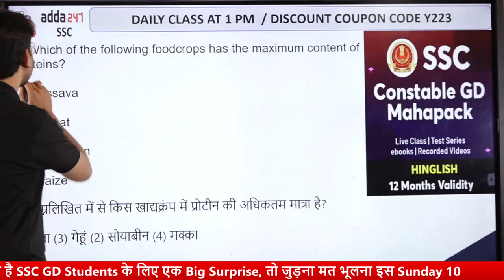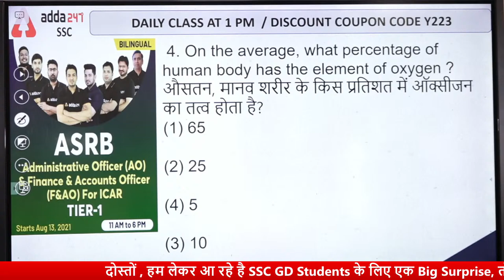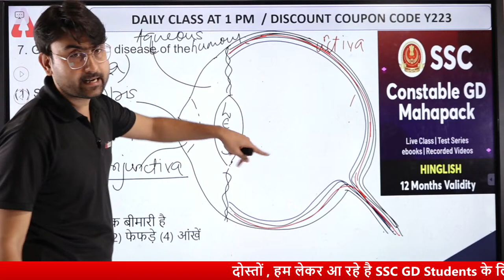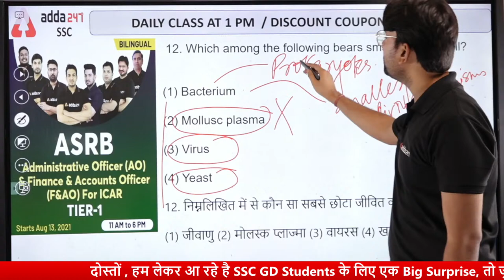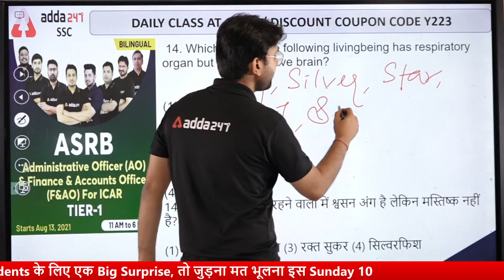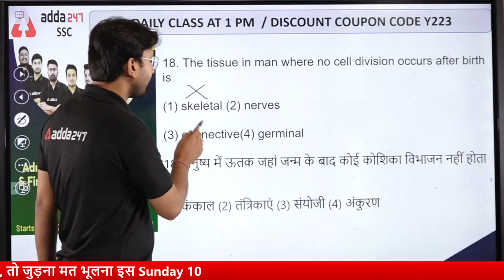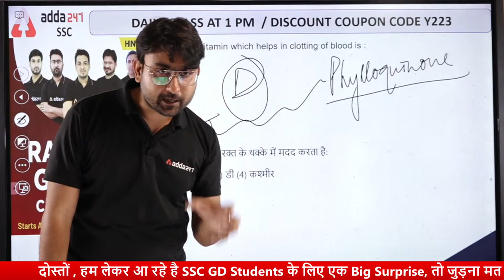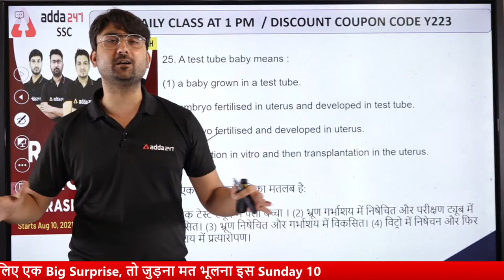SSC CGL 2021 | Science #17 | 35 Days Crash Course To Crack SSC CGL Exam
SSC CGL 2021 | SSC CGL Exam Preparation | SSC CGL Science Classes | CGL 35 Days Crash Course To Crack SSC CGL Exam | Day 17

06:00 AM - CURRENT AFFAIRS 2021
07:00 AM - Hindu Editorial
08:00 AM - SSC CGL 35 Days Crash Course 2021 History
09:00 AM - SSC CGL 35 Days Crash Course 2021 Maths
10:00 AM - SSC CGL 35 Days Crash Course 2021 Reasoning
11:00 AM - SSC CGL 35 Days Crash Course 2021 General Studies
12:00 PM - SSC CGL 35 Days Crash Course 2021 English
02:00 PM - SSC CHSL 25 Days Crash Course 2021 Maths
03:00 PM - SSC CHSL 25 Days Crash Course 2021 Reasoning
04:00 PM - SSC CHSL 25 Days Crash Course 2021 English
05:00 PM - SSC CHSL 25 Days Crash Course 2021 General Studies
05:00 PM - SSC GD 2021 Hindi
06:00 PM - SSC GD 2021 Reasoning
07:00 PM - SSC GD 2021 General Studies
08:00 PM - SSC GD 2021 Maths
09:00 PM - SSC GD 2021 General Science
10:00 PM - SSC CGL 35 Days Crash Course 2021 Maths